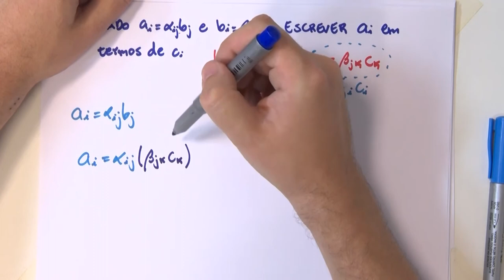Aula 4 - Exercícios - Notação Indicial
Aula por Augusto Bopsin Borges